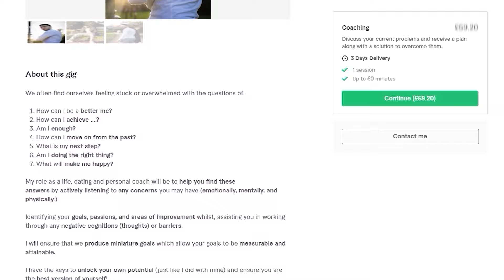I'm 25 & Realised Women Are Not Worth It Anymore.